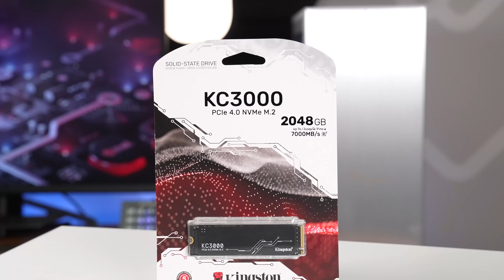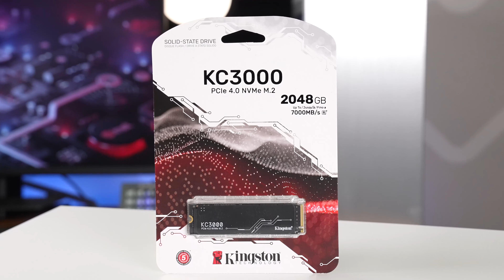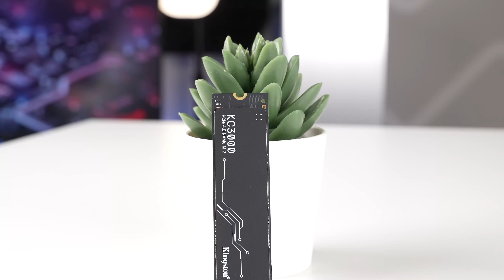Brutalt snabb. Kingston KC3000.